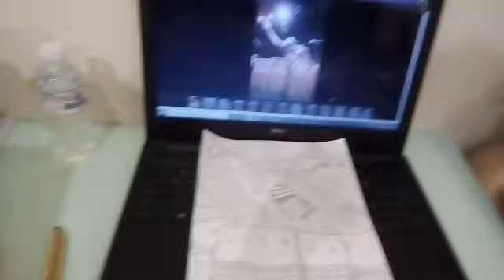kpanlogo Drum Drawing|played Nii Tete Boye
Nii Tete Boye  one of a professional percussionist and traditional Drummer. if you want to contact Nii tete you can visit on his youtube channel👇